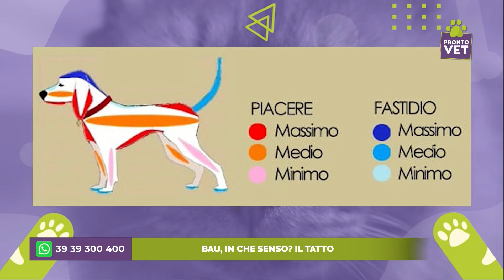Pronto Vet - Scopriamo il tatto nel cane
Nella scorsa puntata abbiamo parlato dell’importanza dell’olfatto nel cane, un senso sviluppato all’ennesima potenza rispetto all’uomo, ma ce n’è un altro che va approfondito: è il primo che si sviluppa nei cuccioli, è il tatto. Questo senso ha una funzione conoscitiva e permette di esplorare e conoscere il mondo circostante, ma al momento della nascita ha anche un’altra funzione, a dir poco vitale. Scopriamo  qualcosa in più di questo mondo sensoriale del cane con il Dottor Giuliano Sorrentino, medico veterinario comportamentalista della Clinica Veterinaria NSL.

PRONTO VET
in diretta ore 21.10
sul canale 88 di NSL (nel Lazio)